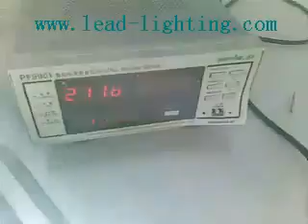led flood lighting wholesale factory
Shenzhen Lead Opto-Technology Co. Ltd is a professional manufacturer of  LED lighting, mainly produce  LED High Bay Light, LED Flood Light, LED Panel,LED Ceiling Light etc with OEM&ODM service.